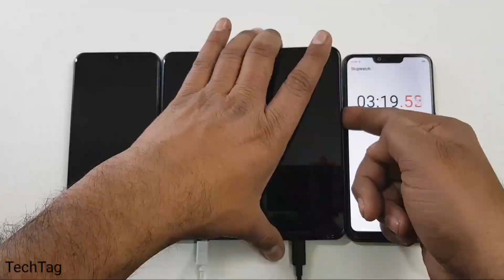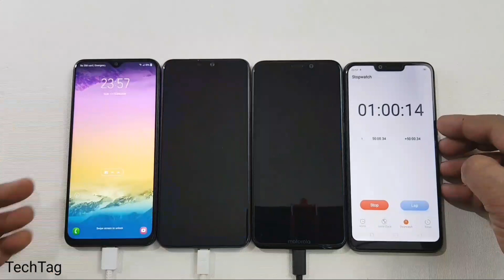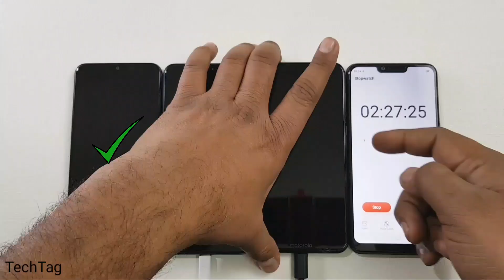The ULTIMATE Battery Charging Test | M20 vs Max Pro M2 vs Moto One Power !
The Ultimate Battery Charging Test...

Samsung M20 vs Asus Zenfone Max Pro M2 vs Moto One Power Battery Charging Test From 0% to 100%..

All these smartphones features massive 5000 mah Batteries...